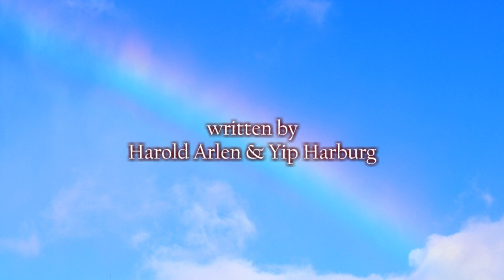Over The Rainbow - Oliver Martin - cover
Singer/ actor Oliver Martin with the classic song featured in the film 'The Wizard of Oz' live in Cardiff...video artfrob    contact Instagram @olivermartin12